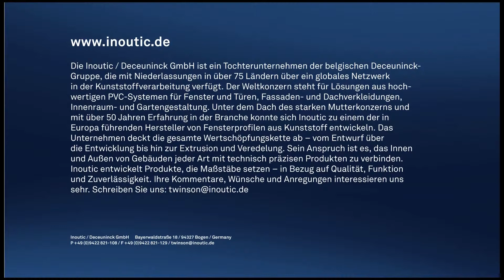Twinson Terrace von Otto Wolff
Der patentierte Holz-Kunststoffverbundwerkstoff Twinson vereint die Vorteile beider Komponenten. Natürliches Aussehen und das warme Gefühl von Holz verbinden sich mit der Haltbarkeit und Pflegeleichtigkeit des hochwertigen Kunststoffs. Twinson ist der ideale Werkstoff für alle Anwendungen im Außenbereich.